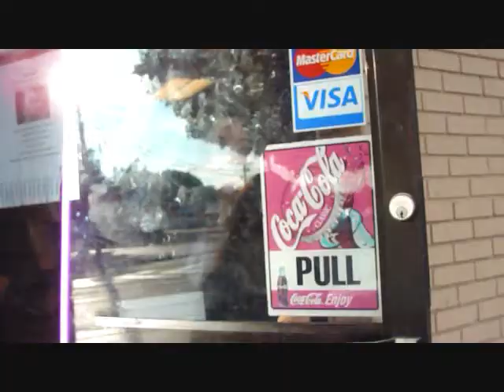The Nerdas Brothers: Adventures In the Park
So Patty, Jess, Meghan, Erin, Kaitlyn, and I, Victoria, decided to buy a cake and eat it in a park.